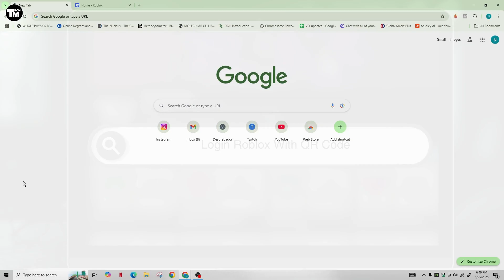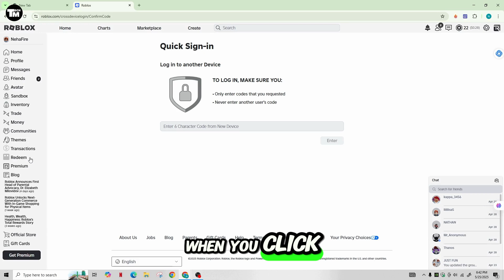How to Login Roblox Account With QR Code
Wondering how to log in to your Roblox account using a QR code? In this video, we walk you through the only working method to enable and use Roblox’s QR code login feature—step by step.

Whether you want faster access, enhanced security, or multi-device convenience, this guide covers everything you need to know to scan and sign in with a QR code on your mobile device or desktop.

In this video, you’ll learn:

How to enable QR code login in your Roblox account settings
How to generate a login QR code on desktop or mobile
How to scan the QR code using the Roblox mobile app
How to troubleshoot QR login errors and invalid codes
Tips for keeping your QR login secure and up to date

This method is straightforward, up-to-date for 2025, and uses official Roblox features—no third-party tools and no guesswork required.